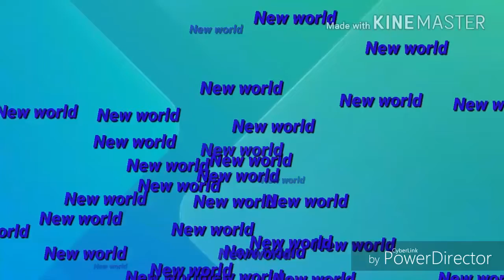The most beautiful womens of the world